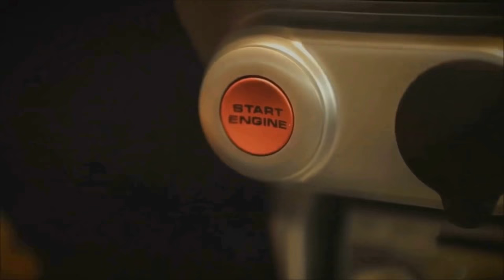🇫🇷 🚦DAILY OBSERVATION #31 🚦- ⏩️ Dashcam-France™ ⏪ Observations quotidiennes 🇫🇷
✰✰✰ Vous souhaitez acheter une dashcam sur le site de la FNAC ?

Au programme :

- Un râleur !
- Un changement de voie dans un rond-point
- Un autre changement de voie mais au dernier moment
- Un camion qui veut faire demi tour mais le taxi derrière moi ne veut pas reculer !
- Deux malins qui doublent tout le monde
- Un qui commence l'année avec une contravention et un retrait de point (radar)
- Un stop plus que grillé !
- Un camion qui me laisse passé
- Une série de feux rouges bien grillés !
- Et pour finir, 3 belles voitures (Porsche / Nissan R35 / Ford Focus RS)

Bon visionnage :)

Les logiciels utilisés :

Bon visionnage :)